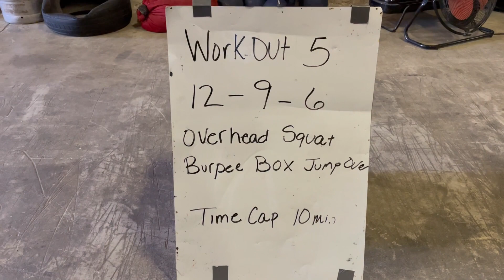Anthony Nix Event 5 Age Group Online Qualifier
Anthony Nix performs Event 5 of the Age Group Online Qualifier for the 2021 CrossFit Games.  Filmed at Mayfair CrossFit and judged by Joshua Harrison.